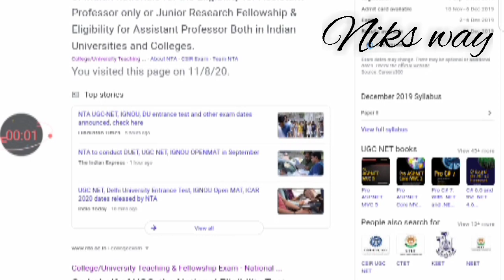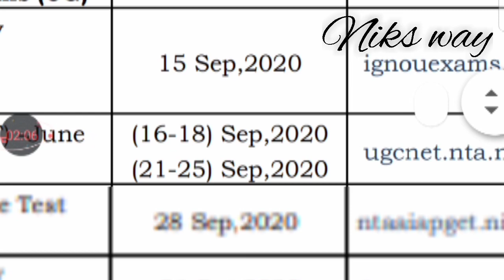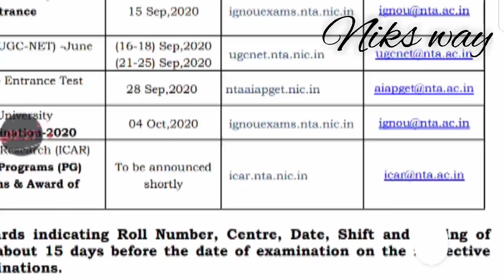Net/Jrf 2020 | final date by nta | september